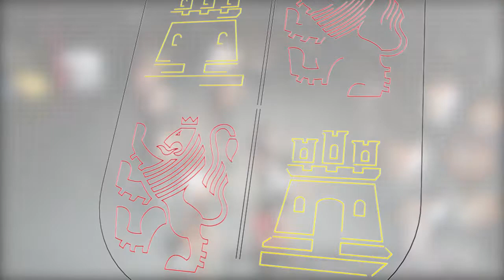Proyecto Ibérico Orquestal. Ensayos día 1